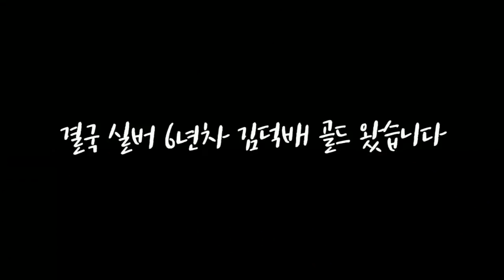롤 6년 만에 골드 승격전 왔다.. 진지하게 갑니다.. (매판마다 있는 저격러들 실화야..?)